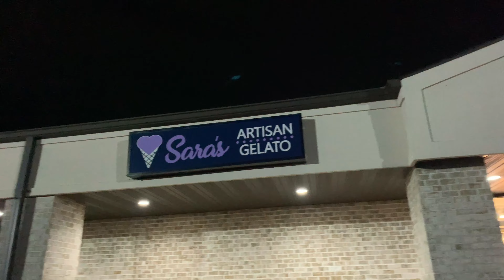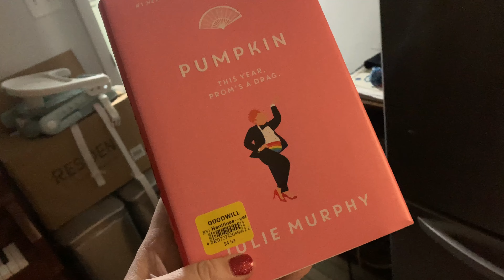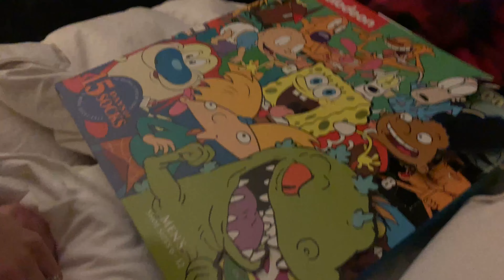NEW TRADITION, DATE NIGHT, SOCKS | Lesbian Couple